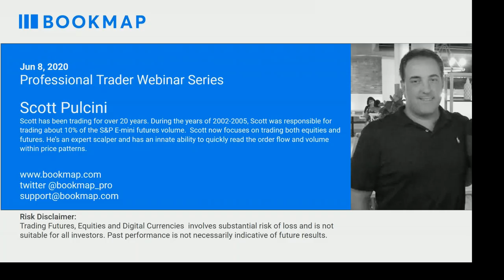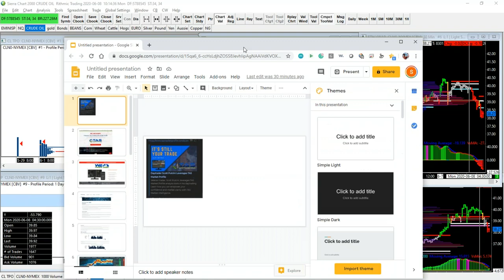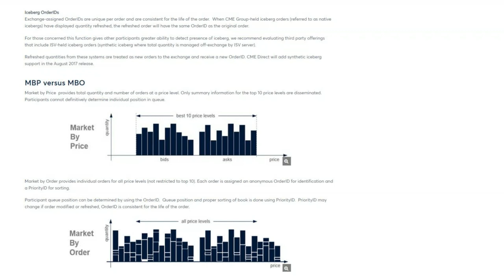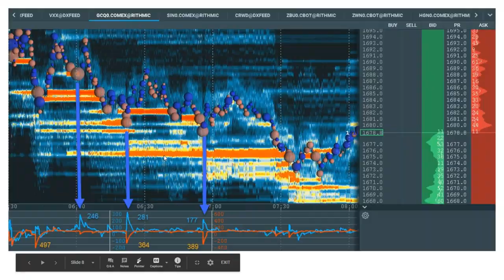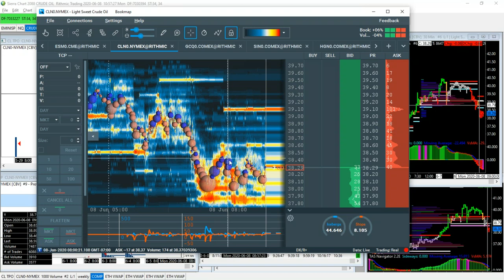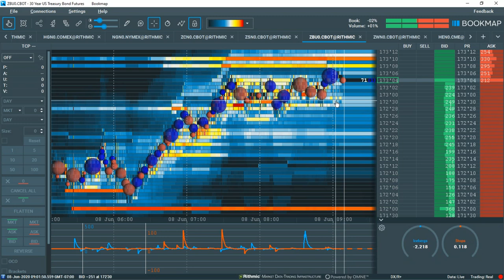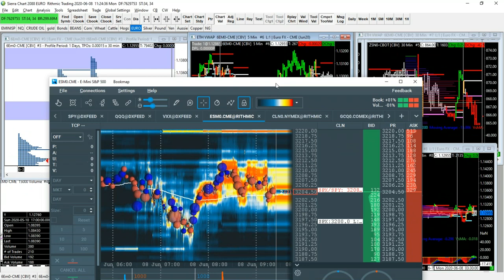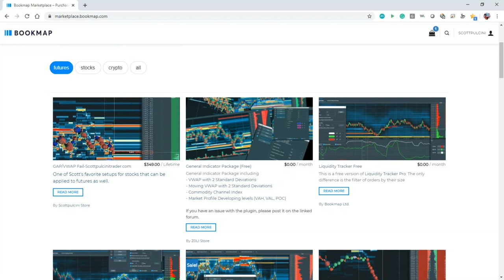Order Flow with Stops and Icebergs | Scott Pulcini | Pro Trader Webinar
In this webinar, Scott Pulcini covers his recent trading activity and how understanding where stops and iceberg transactions add strong confluence for higher probability trading insights.

- Recent price activity and order flow in Bookmap
- Higher time frame analysis together with order flow.
- Comprehending Stops and Iceberg transactions for heightened insight to higher probability trading results.

Scott has been trading for over 20 years. During the years of 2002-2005, Scott was responsible for trading about 10% of the S&P E-mini futures volume.  Scott now focuses on trading both equities and futures. He’s an expert scalper and has an innate ability to quickly read the order flow and volume within price patterns. Special Bookmap offers from Scott: